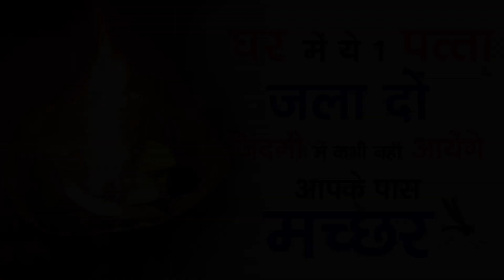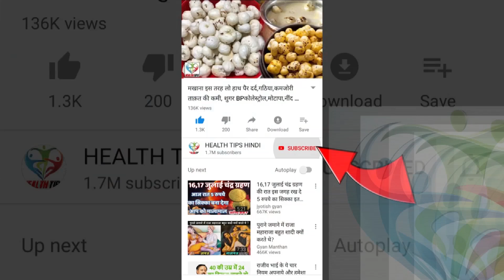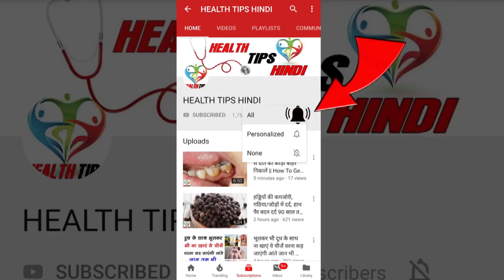मच्छर काटना तो दूर आपके पास भी नहीं आ पाएंगे /मात्र 1 मिनिट में मच्छर भगाये | How to Kill Mosquitoes